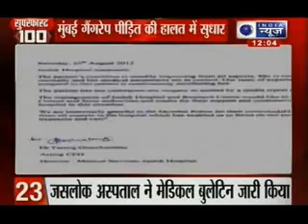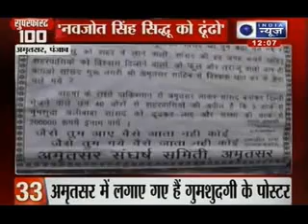India News : Super Fast 100 News on 26th August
India News : Here are Super Fast 100 news that are making the headlines in the country today brought to you at a fast speed.

You will find this most useful as it paraphrases the news of the entire day.